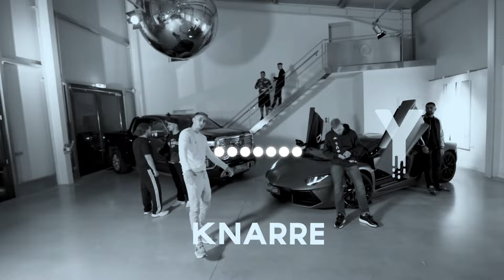[FREE] MUSSO Type Beat - "KNARRE" | Dark Hip Hop Instrumental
By purchasing the beat you will receive it INSTANTLY after purchase. The Beat will be UNTAGGED

▼ BEAT STRUCTURE:
0:00 Intro
0:19 Hook
0:39 Verse 1
1:19 Hook
1:38 Verse 2
2:18 Hook
2:38 Outro

❗️  **USAGE**  ❗️

*Tags (Ignore)
yung habibibeatz Type Beat
Musso Type Beat
yung habibibeatz Musso Type Beat
Musso Type Beat
yung habibibeatz Type Beat 2020
Musso Type Beat 2020
yung habibibeatz Musso Type Beat 2020
yung habibibeatz Type Beat Free
Musso Type Beat Free
yung habibibeatz Musso Type Beat Free
yung habibibeatz Beat
Musso Beat
yung habibibeatz Musso Beat
yung habibibeatz Free Beat
Musso Free Beat
yung habibibeatz Musso Free Beat
yung habibibeatz Beat 2020
Beat 2020
yung habibibeatz Musso Beat 2020
yung habibibeatz Beat
Musso Beat
Musso Beat 2020
Rap Beat
Trap Beat
Hip Hop Beat
Melodic Trap Instrumental
Melodic Trap Type Beat
Piano
Piano Beat
Piano Instrumental
Guitar
Guitar Beat
Guitar Type Beat
Hip Hop Piano Beat
Rap Piano Beat
Trap Piano Beat
Trap Piano Instrumental
yung habibibeatz
yung habibibeatz The Producer
yung habibibeatz
yung habibibeatz
yung habibibeatz Beats
yung habibibeatz Sounds
Produced By yung habibibeatz
Prod. by yung habibibeatz
yung habibibeatz Made This

Channel Tags*

Musso, Samra, Capital Bra, yung habibibeatz, Luciano, Pop Smoke, negatiiv OG, drill, type beat, drill type beat, Azet, Mero, Ramo

NGEE Type beat
BOJAN Type beat
ERABI Type Beat
O.G. Type Beat
18 Karat type beat
Hamada type beat
Brecho type beat
Massiv type beat
Kolja Goldstein type beat
AK Ausserkontrolle type beat
Musso Type Beats
Samra Type Beats
Capital Bra Type Beats
Luciano Type Beats
Pop Smoke Type Beats
negatiiv OG Type Beats
Mero Type Beats
Ramo Type Beats
Azet Type beat
Shirin DavidType Beats
Haftbefehl Type Beats
Luh Kel Type Beats
NBAYoungBoy Type Beats
Ramo Beats
Haftbefehl Type Beat 2020
Haftbefehl
Haftbefehl Boston George
Haftbefehl Boston George Type Beat
Haftbefehl Instrumental
Musso Beats
Musso Type Beat
LilPoppa
Musso Instrumental
Musso Eternal Living
Musso Eternal Living Type Beat
Musso Samra Type Beat
Musso negatiiv OG Type Beat
Musso Azet Type Beat
yung habibibeatz Beats
yung habibibeatz Instrumental
yung habibibeatz negatiiv OG Type Beat
Pop Smoke Beats
Pop Smoke negatiiv OG Type Beat
Pop Smoke Musso Type Beat
Capital Bra Beats
Capital Bra Type Beat
Capital Bra Type Beat 2020
RodWave
Capital Bra Instrumental
Luciano Beats
LilTjay
Luciano Instrumental
Azet Beats
Azet Type Beat
Azet Beat 2020
Azet
Azet Instrumental
Azet Piano Type Beat
Azet Piano Beat
Azet Guitar Type Beat
Mero Beats
Mero Type Beat
Mero Beat 2020
Mero
Mero Instrumental
Mero Piano Type Beat
Mero Piano Beat
Mero Guitar Type Beat
Ramo Piano Type Beat
Ramo Piano Beat
NBAYoungBoy Piano Type Beat
NBAYoungBoy Piano Beat
NBA Young Boy Piano Type Beat
Ramo Piano Beat
Ramo negatiiv OG Type Beat
Ramo negatiiv OG Piano Type Beat
Ramo Instrumental
negatiiv OG Piano Type Beat
negatiiv OG Piano Beat
negatiiv OG Ramo Type Beat
negatiiv OG Ramo Piano Type Beat
negatiiv OG Instrumental
Samra Instrumental
Samra Piano Type Beat
Samra Piano Beat
Samra negatiiv OG Type Beat
Samra negatiiv OG Piano Type Beat
Type Beat
Type Beats

If you want to stay up to date, you can track me on social media above!